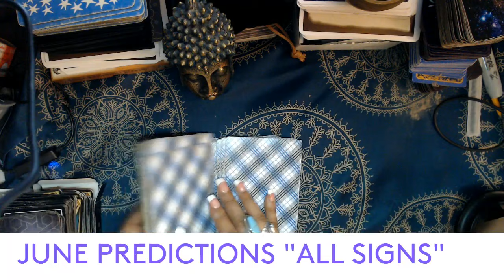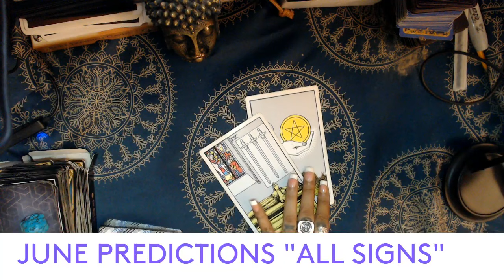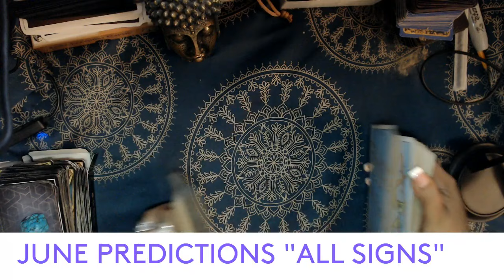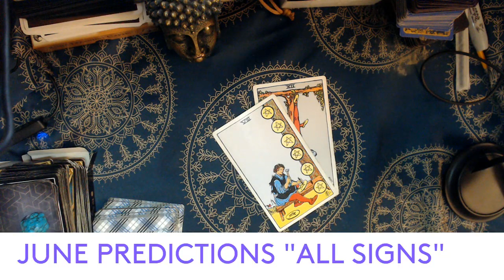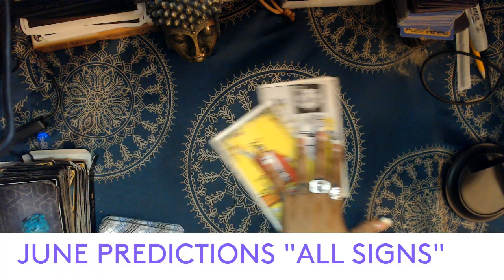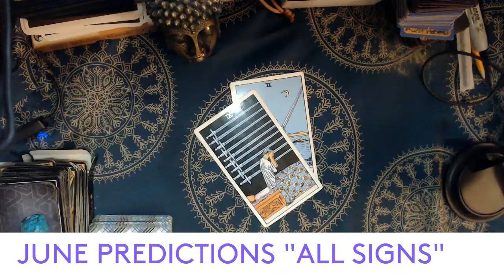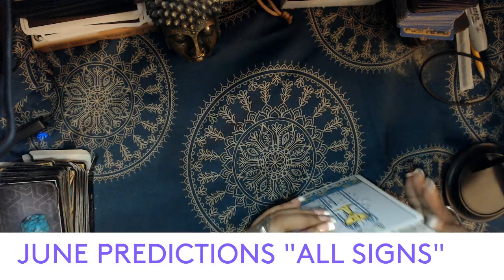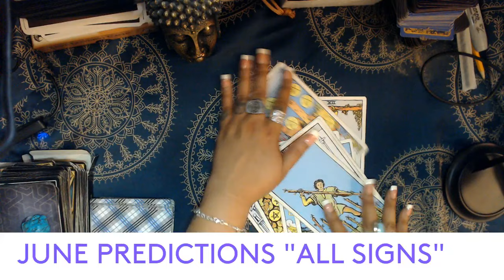JUNE 2024 PREDICTIONS "ALL ZODIAC SIGNS"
I know I'm a little behind with the monthly tarot readings. But here we are doing the June 2024 tarot predictions for all zodiac signs. Let's see what your zodiac sign can expect for the month of June 2024 let's dive deep and see what new opportunities, changes and challenges are coming!

3 Card Reading
30 Min Reading
1 Hr Reading